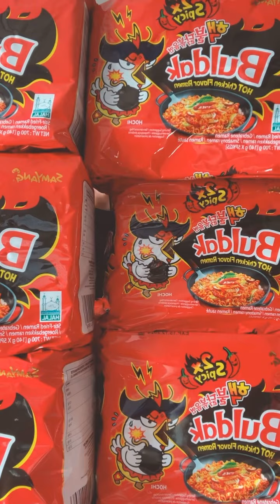Les nouilles chinoises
J’ai fait ma réserve de @BuldakTV spicy x3 au cas ou que y’en a plus !